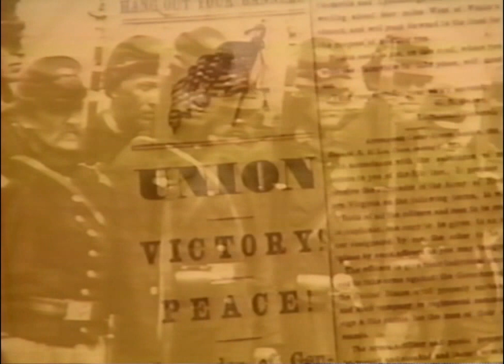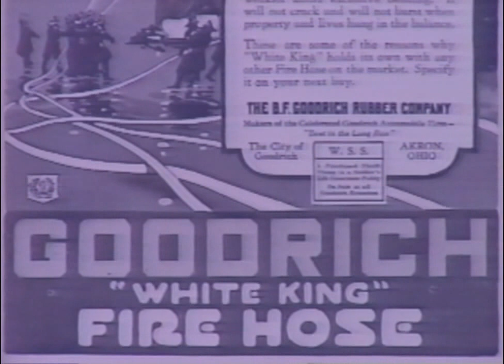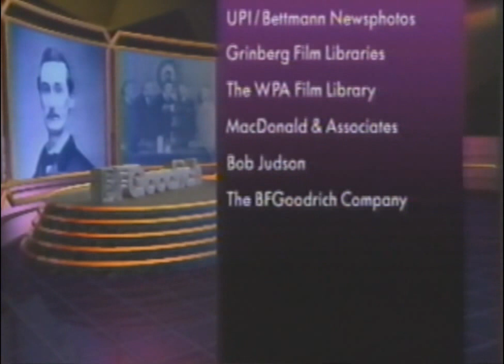BFGoodrich - Imagination, Invention, Innovation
I worked for BFGoodrich Aerospace (later Goodrich) from 1992 until they sold our division in 2007.  Our division was responsible for the repair, maintenance, overhaul, and modification of transport category aircraft.

This video was distributed to employees in 1995 as part of a celebration of 125 years of BFGoodrich history.